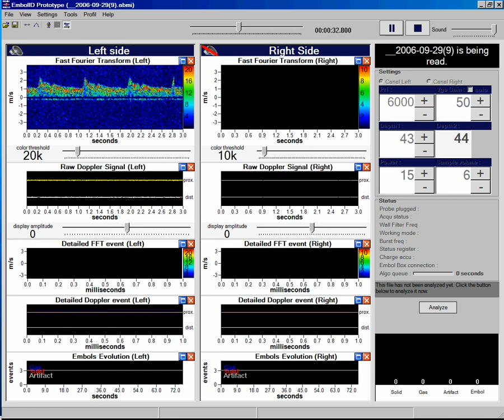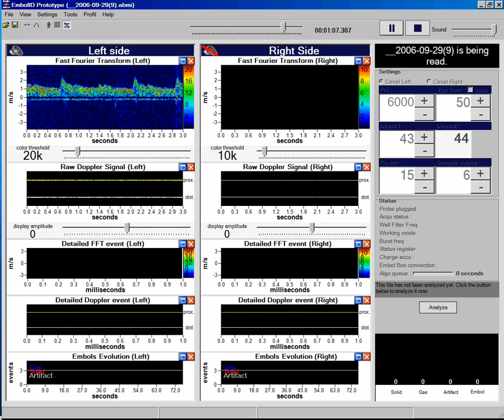TCD blood flow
TCD (transcranial Doppler) interface showing unilateral MCA blood flow in healthy individual. No emboli.